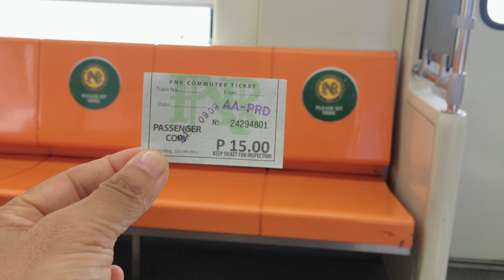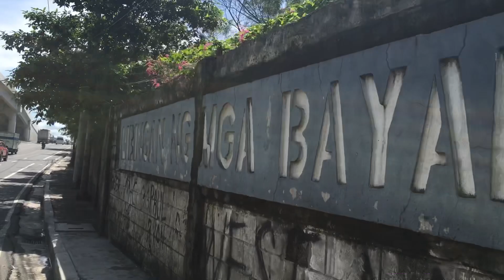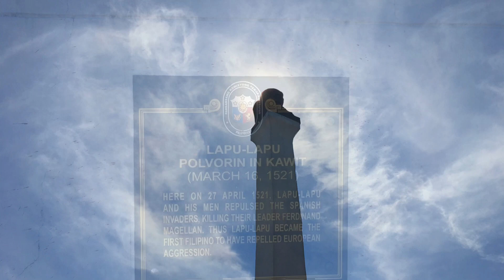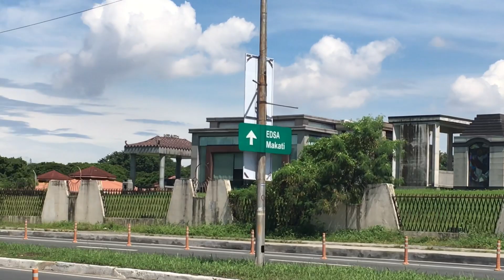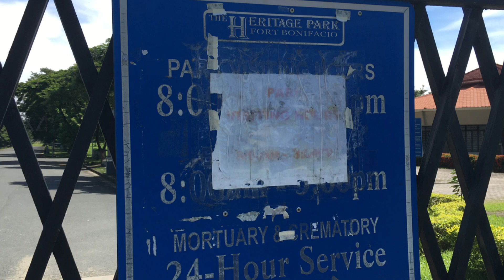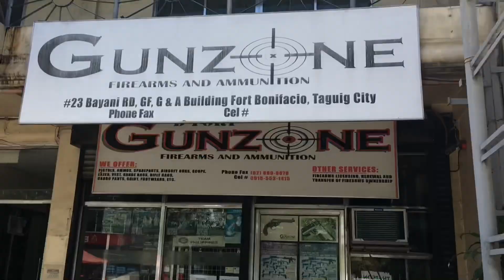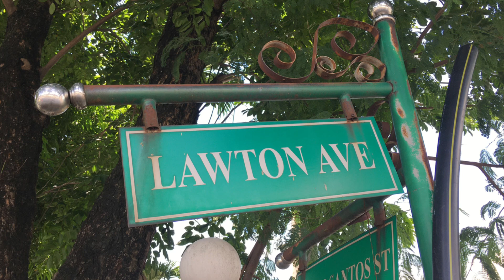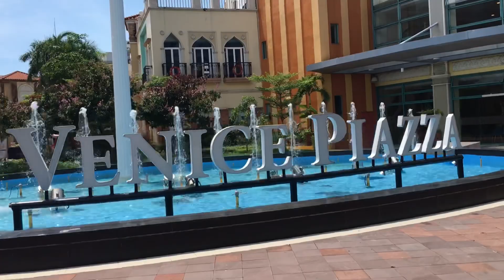フィリピン人にもドヤれる！”街うんちく動画 41“ TAGUIG/タギッグを訪れる前の予備知識🧐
@YassanPh タギッグ市（Lungsod ng Taguig）
ラグナ湖の西岸に位置し、有名なのはBGCですね！
今回のTaguig紀行は、、墓場🪦👻⁉️ 英雄墓地のある Heritage Park  Taguigまで歩いて🚶‍♂️ その先も進んで行きながらの 今回も《ざっくり うんちく🧐》とヲタネタも！！
そして、、やっさん 拘束されてしまうのか😨